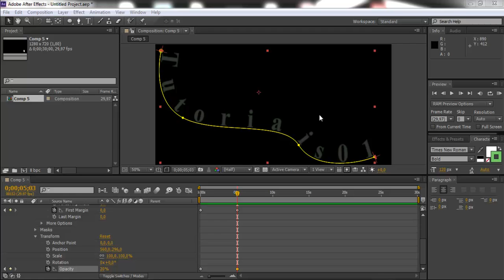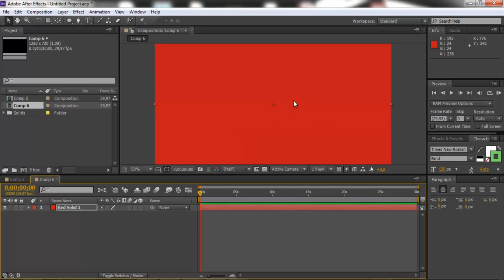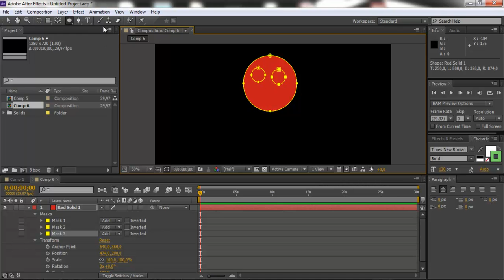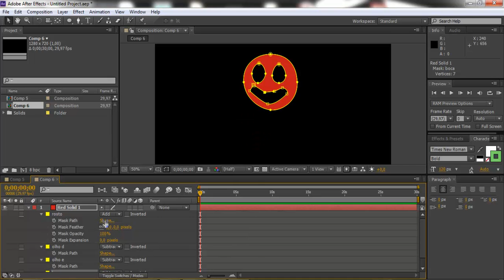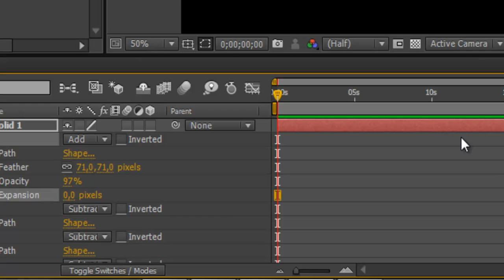Curso de After Effects CS6 Aula 11 Layers e Máscaras